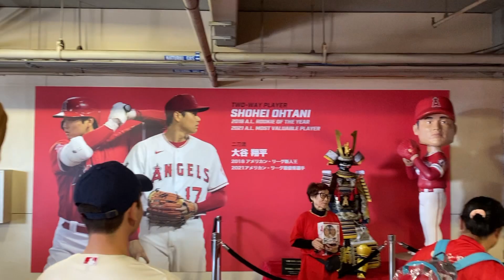エンジェルス VS ダイアモンドバックス戦 エンジェルス球場での土曜日